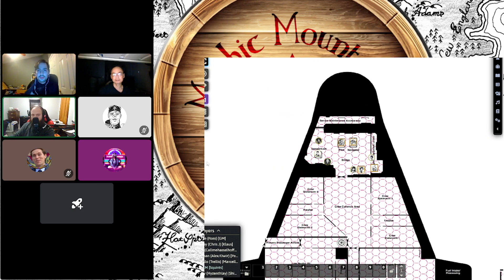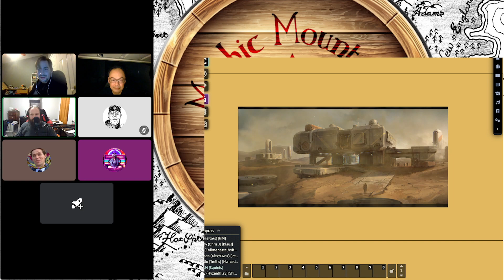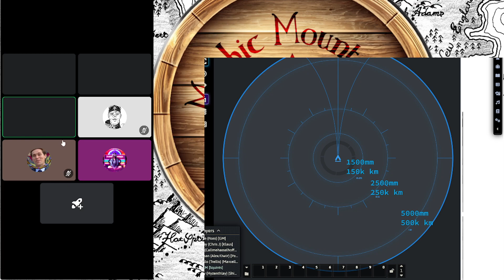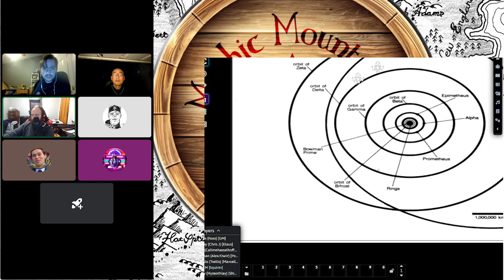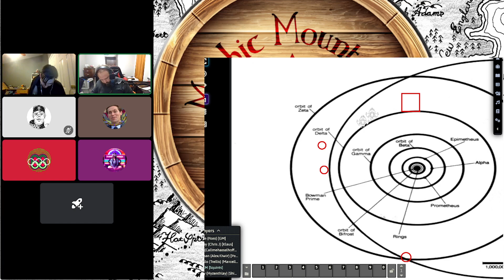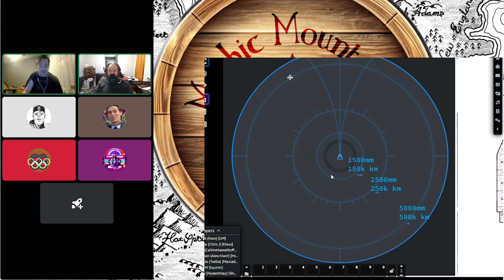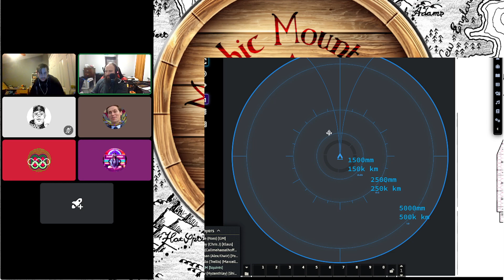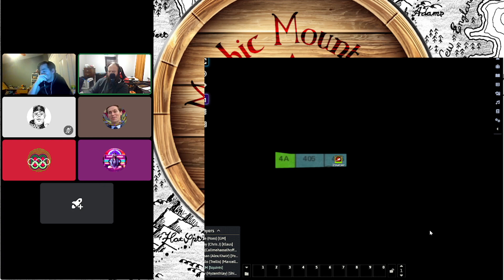Arrival in Bowman - Belstrike #1 (Classic Traveller Actual Play #30)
The Travellers arrive in the Bowman system in the hopes of recieving a pulse laser for their ship from an old ally.  It'll take time however, so they look for a job.

Artwork is from GDW, FFE, Mongoose Publishing, The Judges Guild and other sources of Classic Traveller artwork.